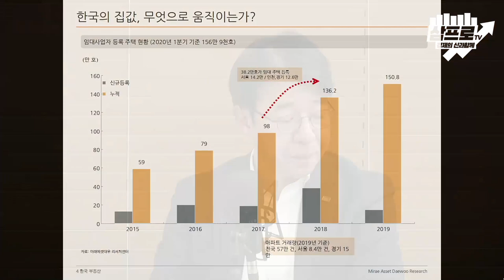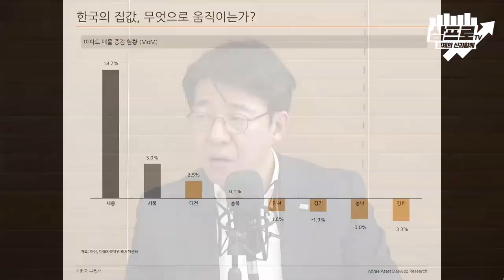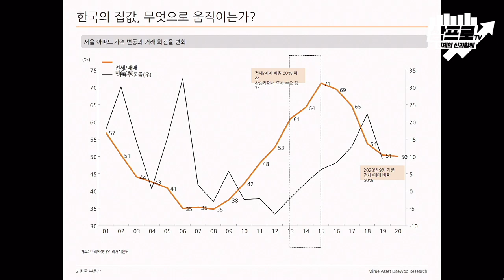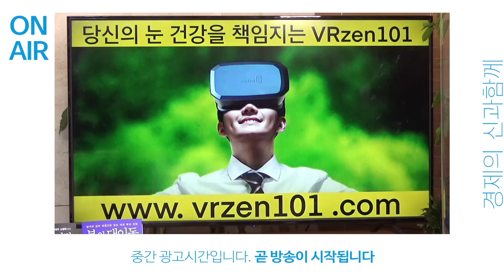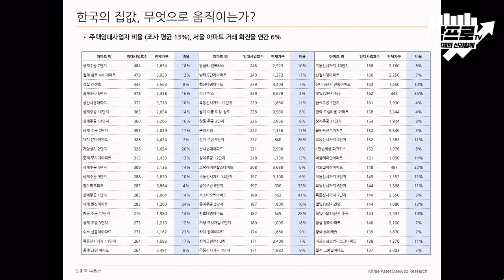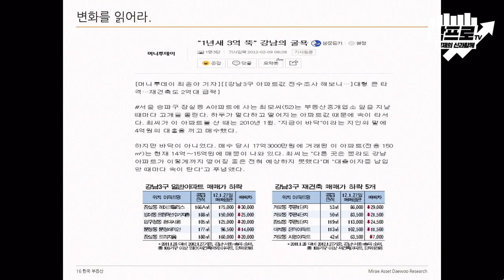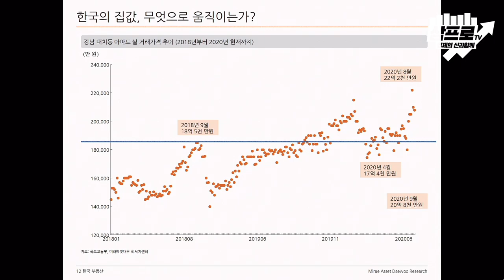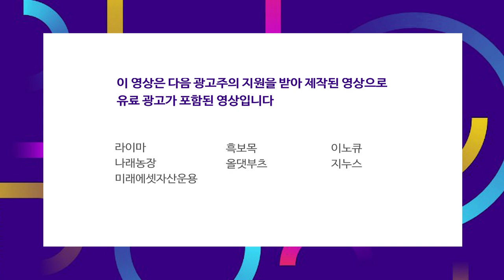다주택자, 임대사업자 매물 출회, 중저가권 아파트도 예외아니다 f.이광수 수석연구위원